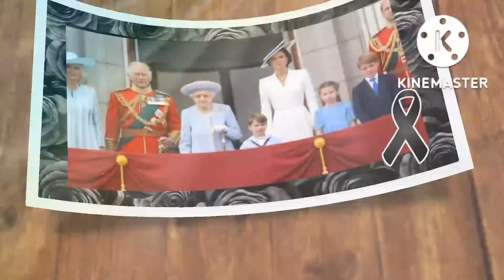Alam nyo ba!?? |queen Elizabeth the second|@victoria mix vlog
buhayofw ofw valsantosmatubang kalingaprab thehungrysyrianwanderer rp maxvlog#julypaunil . marami pong Salamat sa patuloy nyo pag suporta sa aking channel patuloy po nating suportahan ang lahat NG humanitarian vlogger NG kalingap. may god bless us all.